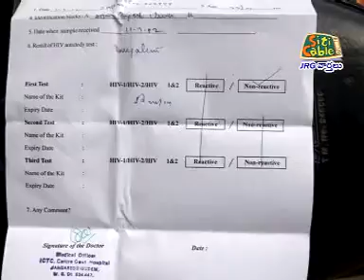SITI NEWS 12 07 2012